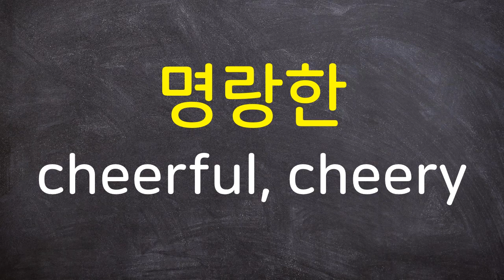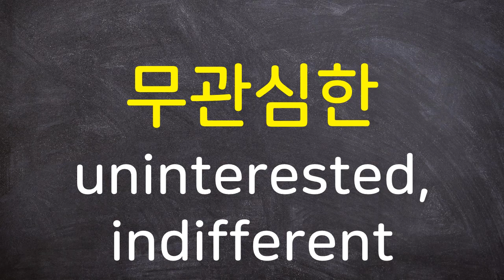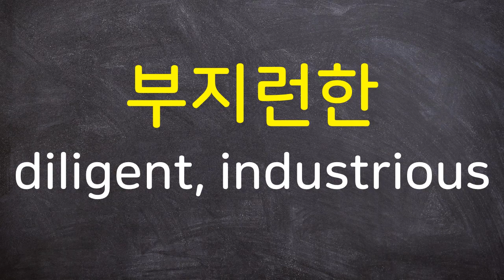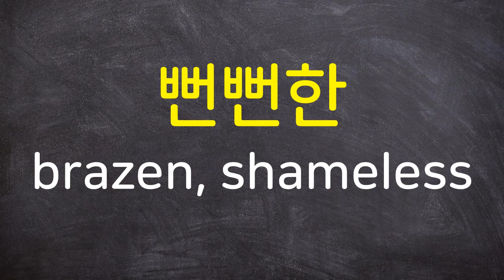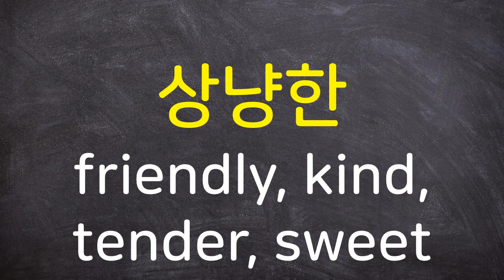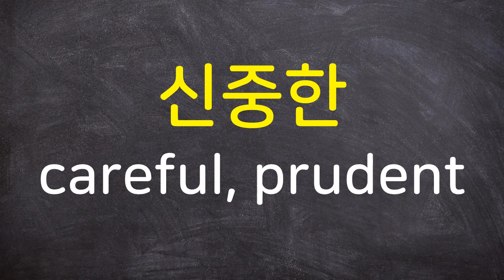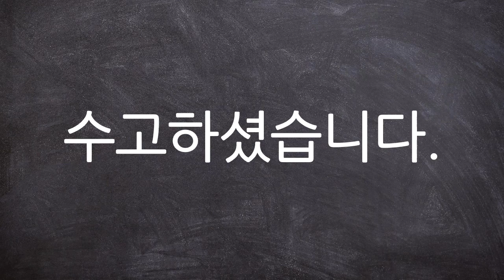[Korean Vocabulary] Personality&Character (Adjectivesㄹ~ㅅ)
Hi. It's CoKorean.
This video is for people who want to learn Korean.
This video has 59 words about Personality&Character (Adjectives)(from ㄹ to ㅅ).

Listen, Read and Speak!